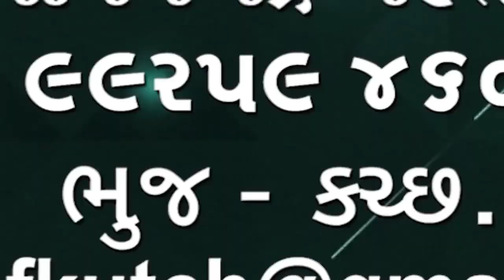Allahabad High Court રામમંદિર પ્રાણપ્રતિષ્ઠા રોકવા માટેની પીઆઈએલ અલ્હાબાદહાઇકોર્ટે અગ્રીમસુનવણીનકારી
અયોધ્યામાં રામ મંદિર પ્રાણ પ્રતિષ્ઠા  રોકવા માટે ની પીઆઈએલ અલ્હાબાદ હાઇકોર્ટે અગ્રીમ સુનવણી નકારી